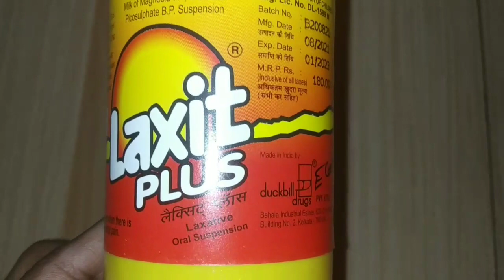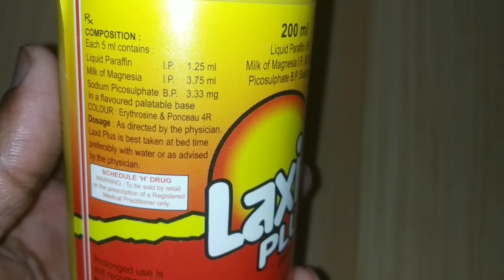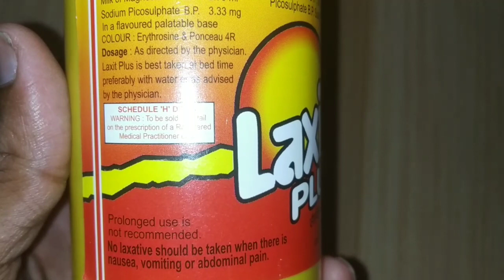Laxit plus syrup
laxit plus syrup.                                                                                                        treatment of constipation.